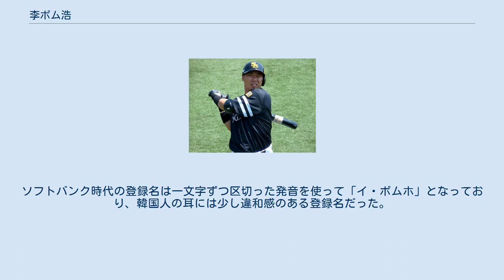李ボム浩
李 杋浩（イ・ボムホ、韓国語：이범호、1981年11月25日 - ）は、大韓民国の大邱広域市出身の元プロ野球選手（内野手）。
 3年目の2002年、遊撃手でIBAFインターコンチネンタルカップに出場。
キューバ戦に本塁打を打つなどチームの準優勝を牽引。
2004年は打率.308・23本塁打・74打点と自己最高の成績を残し、この年から2007年まで4年連続20本塁打を記録。
2005年は遊撃手から三塁手へコンバートされた。
自己最高の26本塁打を放ち、投票で金東柱に僅差で勝って三塁でゴールデングラブ賞を初受賞。
 自身初めての国際大会2006WBCは目立った活躍はなかった。
2009WBCの韓国代表にも選ばれた。
2009年大会、2次ラウンド順位決定戦では田中将大から同点ホームランを放った。
また3対2でリードされた決勝戦の9回裏、2死一・二塁の場面でダルビッシュ有から三遊間を抜ける同点適時打を放つなど、韓国の準優勝に大きく貢献。
大会通じて打率.400・3本塁打・7打点の好成績を残し、三塁手のベストナインに選ばれた。
シーズンも自身最高となる打点79を挙げた。
 福岡ソフトバンクホークス時代 (2010年6月5日) 2009年11月、韓国野球委員会にFAを申請し、11月19日には福岡ソフトバンクホークスへの入団が正式に決まり、2年契約を結んだ。
 2010年5月7日の埼玉西武ライオンズ戦では味方が相手先発の涌井秀章の球を打てず8回まで無安打に抑えられていたが、9回に先頭打者の彼が2塁打を放ちノーヒットノーラン達成を阻止した。
 シーズン全体では左投手に対し打率.147と苦戦し先発出場も35試合にとどまった。
代打では13打席で打率.417、2本塁打と結果を残し、二軍では本来の長打力を発揮し打率.277ながらもOPS.929を記録した。
 2011年1月27日、契約期間を1年残しながらも自らの申し出でソフトバンクを退団し、韓国・起亜タイガースに移籍することが決まった。
KBOからNPBへ移籍した韓国人選手で、韓国へ復帰する際古巣とは違う球団と契約した初の事例となった。
彼の韓華への補償選手には安永命が選ばれた。
 起亜での最初のシーズンとなった2011年は開幕から打撃好調で、8月まで打点王のタイトル争いをしていたが負傷により1ヶ月ほど戦線離脱し、規定打席にも達しなかった。
2012年は足の故障で7月前半までの出場となり、シーズン後半を棒に振った。
2013年は起亜移籍後初めて規定打席に達し、チーム最多の24本塁打を記録した。
2015年は28本塁打を記録、オフシーズンに2度目のFAを取得、起亜と2016年からの4年契約を結び残留した。
2016年は自己最多の33本塁打を記録。
 2019年、故障などで出場機会が減少し、7月13日、光州起亜チャンピオンズフィールドのハンファ戦を引退試合とし、この日すべての起亜の選手が背番号25の李杋浩の名前が書かれたユニフォームを着用した。
そして三塁手として先発出場し、試合後には引退セレモニーが行われ同僚選手たちから胴上げされた。
また背番号25は同じく三塁手（当時）の朴燦灝へ継承された。
 翌7月14日、起亜よりウェーバー公示され選手生活に終止符を打った。
 2019年9月6日より同年10月までかつて所属していた福岡ソフトバンクホークス でコーチ研修を受けた。
2020年2月から10月までフィラデルフィア・フィリーズ傘下のマイナーリーグチームでコーチ研修を受ける予定だったが、マイナーリーグの開幕が不透明となったため2020年5月初めに帰国し、起亜タイガースのスカウト業務に関わり、同年11月、起亜の二軍総括コーチに就任した。
 韓国有数のクラッチヒッター。
打率に比べて圧倒的な長打率を記録しており、特に得点圏打率が非常に高い選手として知られている。
KBOの歴代プロ野球準プレーオフで最も多いホームラン数(7個)を記録している選手でもある。
また2019年シーズン終了時点で、韓国プロ野球史上個人最多の満塁ホームラン17本を記録している。
 積極的な打撃を特徴とし、2...